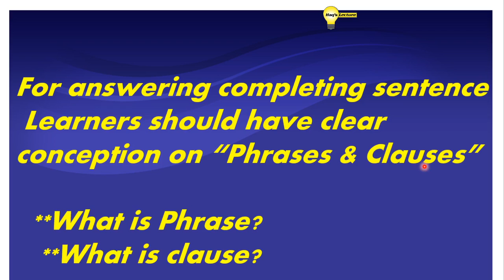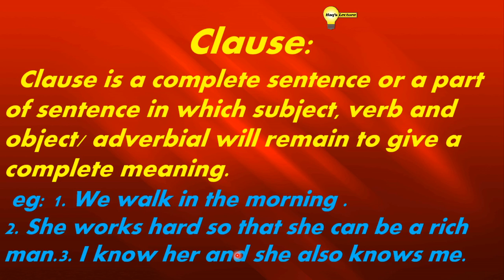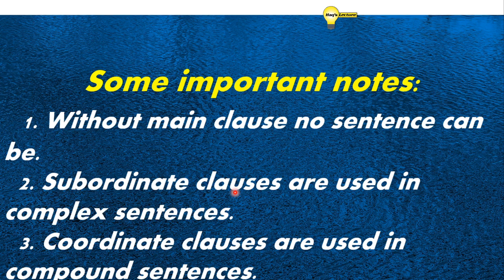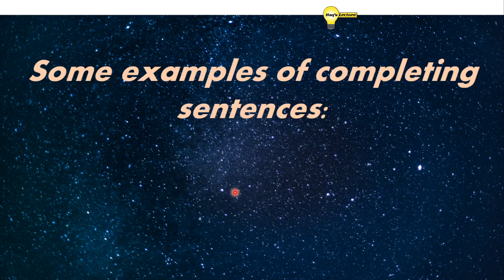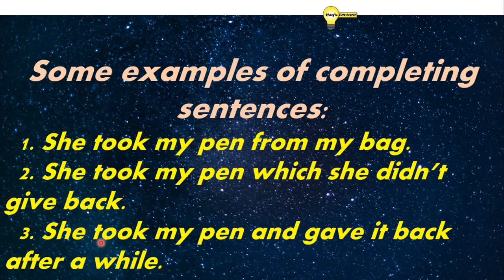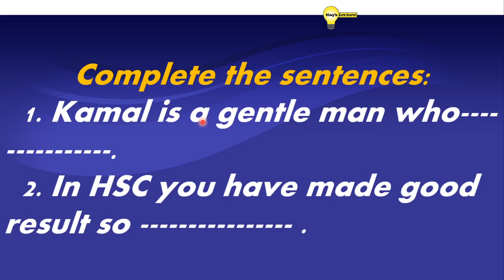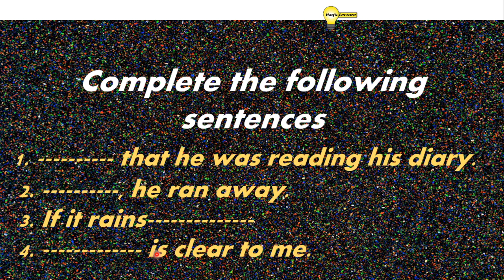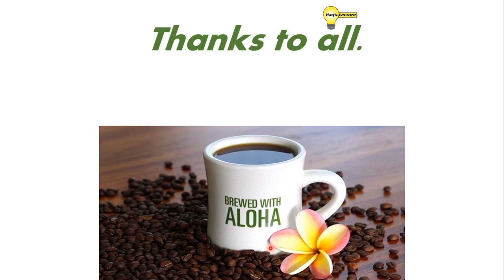Completing sentence Part-1